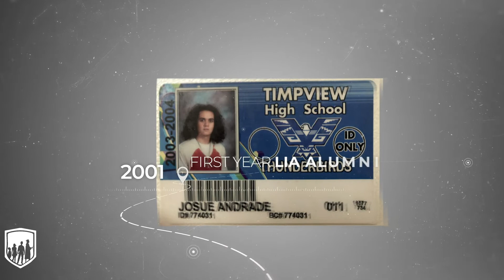Motivational Monday - Chase Your Dreams (LIA Alum Josue Andrade)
Dare to do the things that live only in your dreams.

Motivational Monday message from Josue Andrade, an alum from the very first LIA class in 2001!